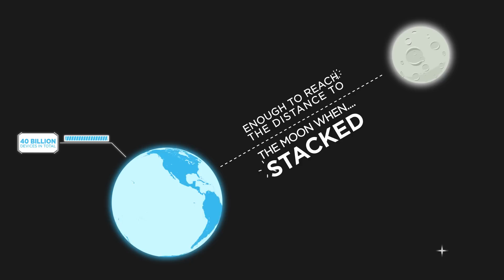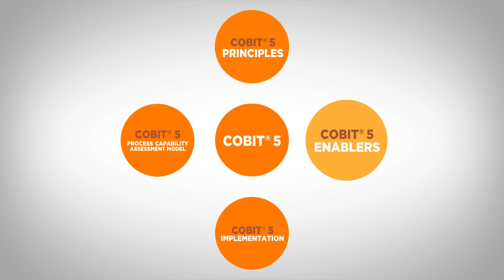Introduction To COBIT 5 Certification Training | Simplilearn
️️🔥 Professional Certificate Program in Cybersecurity, delivered by Simplilearn in collaboration with Purdue University

The COBIT® 5 Foundation course is meant for IT professionals seeking knowledge and understanding of the governance and management of enterprise IT. The COBIT® 5 Foundation course offered by Simplilearn includes 6 lessons that provide knowledge of the 5 principles and 7 enablers that form the basis of the COBIT® 5 business framework of governance and management of enterprise IT. Additionally, there are real-life scenarios and quizzes that provide relevance to the content.